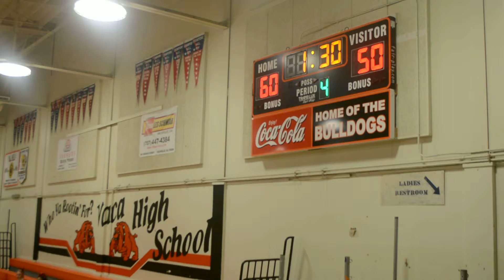JV BULLDOGS VS BENICIA 01/07/16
JV BULLDOGS VS BENICIA
1ST QUARTER